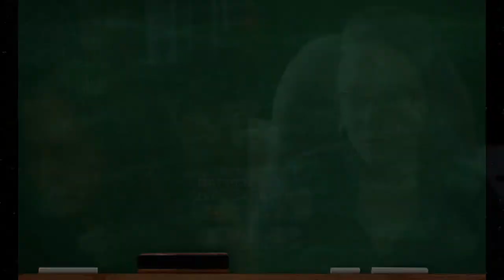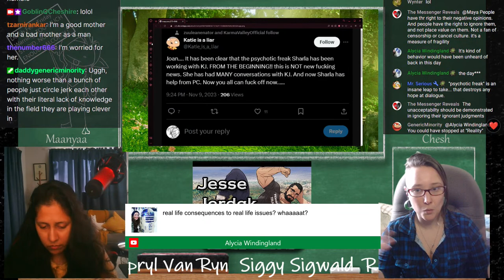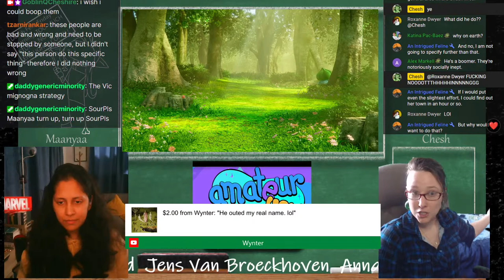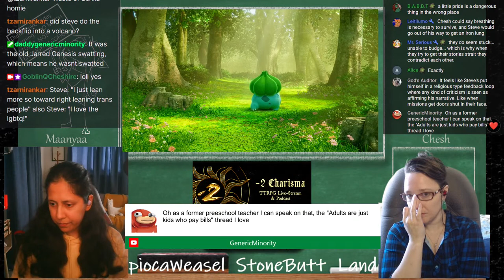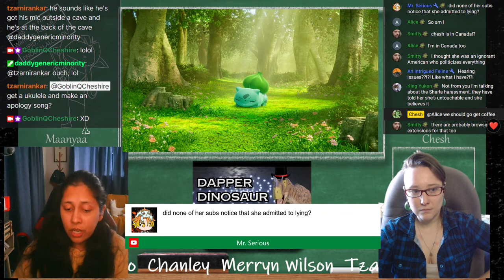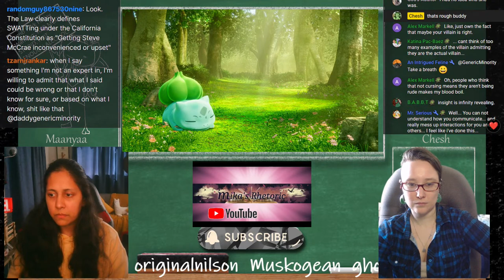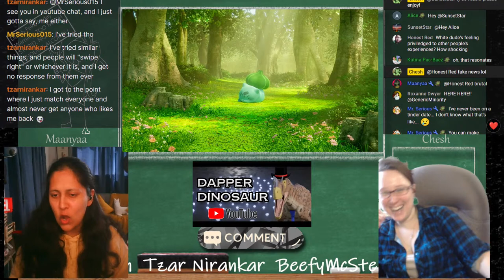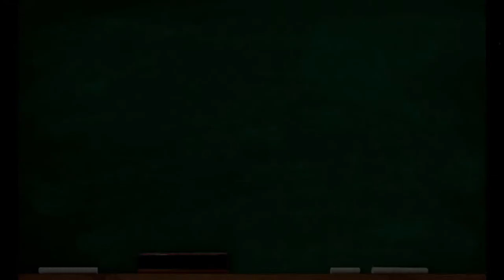DFF; Lets Decompress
I dont want to be here